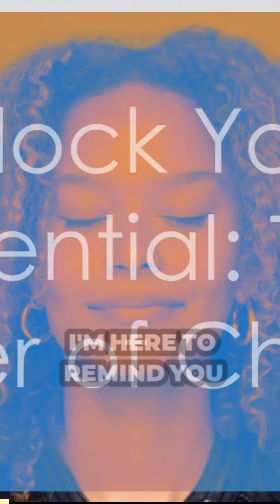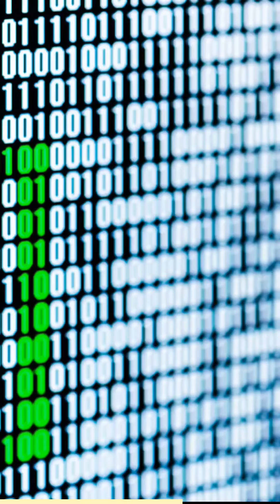The Power Of Choice! How Small Choices Lead To Big Success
How Small Decisions Change Your Life

Hi Everyone and Welcome to DrSean’s 10X Community Channel

Are you living up to your full potential? Every day, you hold a tremendous power within you: The Power of Choice. In this video, I share how small, intentional decisions can transform your life, help you gain confidence, and unlock your true potential.

Every choice matters, whether it’s your career, health, relationships, or passions. By embracing your decision-making abilities, you’re not just existing; you’re actively creating your future.

Don’t let fear or doubt hold you back. Start today, trust your instincts, and take bold steps toward the life you deserve. Your future is built on your choices—make them count!

🔎 Related Phrases:

Building A Better Future, Confidence Building Steps, Motivation To Succeed In Life, Self-Belief Hacks, Personal Development Motivation, Make The Right Choices, Change Your Life Now, Path To Success Tips, Unlocking Your Inner Strength, Stop Holding Back Motivation, Empower Yourself With Choices